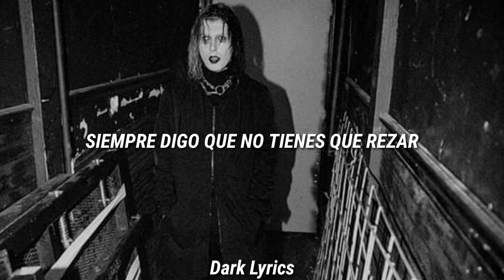Eric Ghoste - Sacra PHI (Subtitulado al español)